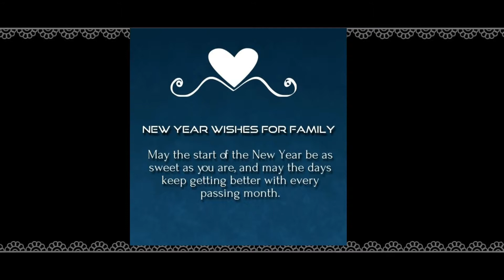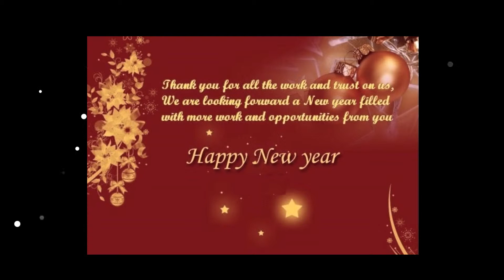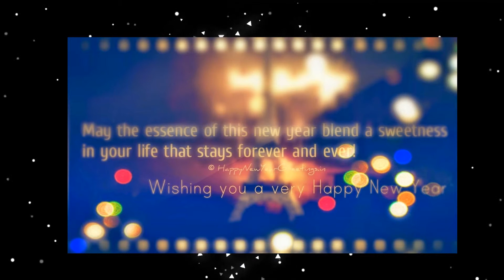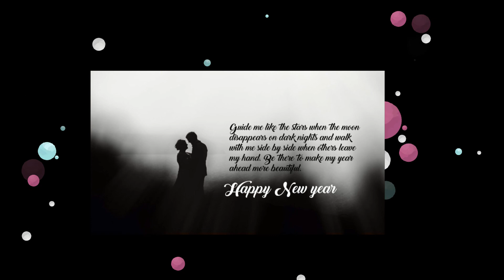happy new year 2018 video hd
It's time to bid 2017 a goodbye and let the hope for a bright new year set in. As every year ends, people spend time evaluating the time gone by and make plans for the year to come. The new year brings with it the hope and promise to accomplish all that one couldn't in the past year. Whether it is improving your skills or going on new edventures, the new year gives one a brand new chance. Many people set themselves personal goals to achieve in the new year. It is also the time people plan and list out their new year resolutions in order to better themselves and their lives. If you're among those looking to create a better tomorrow - one with new possibilities and new dreams to fulfill - and need some inspiration to follow through on those plans, these quotes will give you the motivation. Everyone knows that change of any kind is never easy and it may take one sometime in order to achieve the target one has set for themselves. However, it is not impossible and these quotes will motivate you to welcome 2018 with enthusiasm and excitement. Happy new year!